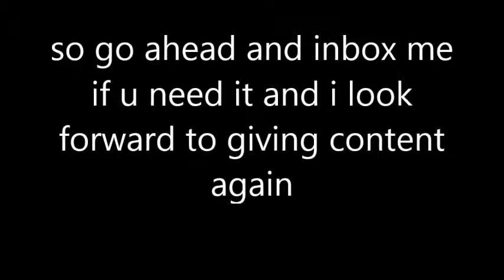Back TO Editing - Making content again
thanks for taking your time to watch my video and I hope you enjoyed and if you did please make sure to leave a like maybe even subscribe if you enjoyed my content.

People I play with that are also on YouTube

looking to get partnered on YouTube use my reference Link

like always guys I hope you enjoyed and don't forget to drop a like love all of you.